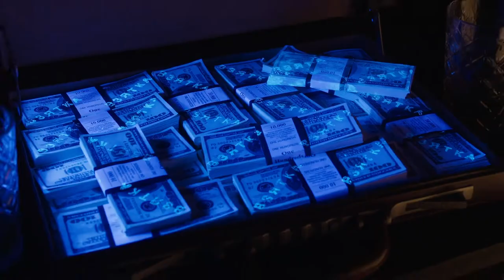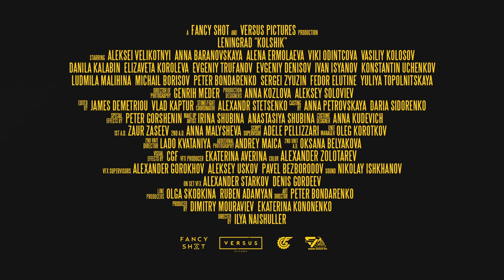Leningrad "Kolshik" (Ilya Naishuller). Reverse Russian Circus promo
El videoclip ruso del circo en reverse

Director - Ilya Naishuller
Produced by Dimitry Mouraviev and Ekaterina Kononenko
Art director - Petr Bondarenko
DoP - Henry Meder